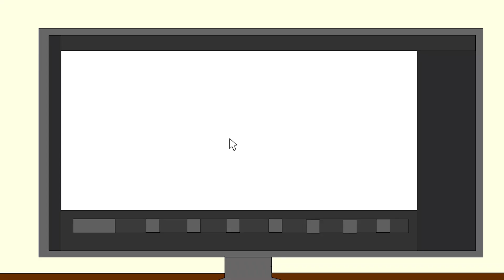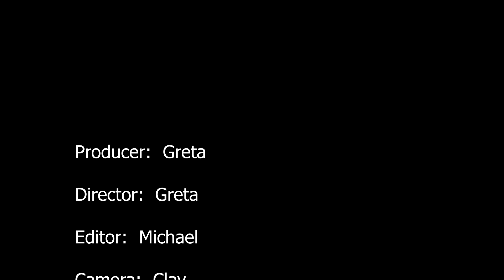Beaufort High Morning News Mar 25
The Beaufort High School Morning News for Monday, March 25, 2024.